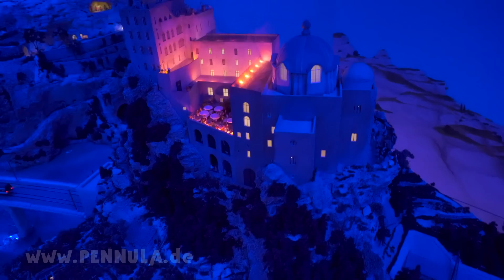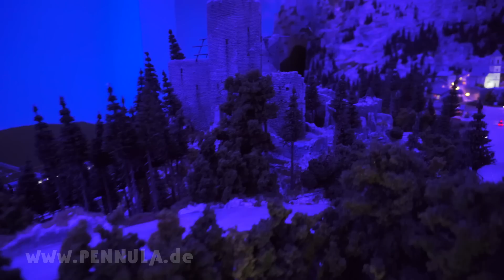Modelleisenbahn Hamburg - Das inoffizielle Video vom Miniatur Wunderland von Pennula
Das Miniatur Wunderland ist die größte Modelleisenbahn der Welt. Schon mehr als 15 Millionen Besucher - aus allen Teilen der Welt - haben sich diese berühmte Miniaturwelt angeschaut. Auf derzeit fast 1.500 Quadratmetern ist in mehr als 760.000 Arbeitsstunden ein einmaliges Meisterwerk im Maßstab 1/87 entstanden und die Modellbahn wächst immer weiter.

Neben ausgefeilter Technik besticht das Wunderland vor allem durch einen humorvollen Detailreichtum. Über 250.000 Figuren wurden liebevoll in Szene gesetzt. Autos und Schiffe bewegen sich durch die Modell-Landschaften. Und am Miniaturflughafen starten und landen Flugzeuge im Minutentakt. Insgesamt ist das Wunderland ein atemberaubender Miniatur-Kosmos, den es in dieser Form nirgendwo anders auf der Welt zu sehen gibt.

Von Jahr zu Jahr werden im Miniatur Wunderland stets neue Besucherrekorde aufgestellt. Und hinter den Kulissen tut sich auch einiges, denn mittlerweile sind dort über 360 Mitarbeiter beschäftigt. Vom Techniker bis hin zum Studenten der Kunstwissenschaften arbeitet das große Team daran, immer wieder neue Traumwelten zu erschaffen.

Das Wunderland lädt zum Träumen und zum Beobachten ein. Darüber hinaus gibt es dem Besucher die Möglichkeit, unsere Welt aus einer völlig anderen Perspektive zu betrachten. Doch nicht nur die kleinen Miniaturwelten, in denen manchmal die gute, alte Modelleisenbahn arg in den Hintergrund gerät, machen das Miniatur Wunderland so einzigartig.

Auch die Technik, die sich hinter den imposanten Landschaften versteckt, ist ein maßgeblicher Faktor für die Faszination und Einzigartigkeit. So sorgen beispielsweise 385.000 LED, die dynamisch ein- und ausgeschaltet werden, kombiniert mit einer eigens entwickelten Lichtsteuerung für eine sensationelle Tag- und Nachtsimulation.

Das Miniatur Wunderland ist nicht nur eine normale Modellbahnausstellung, sondern vielmehr eine ganz eigene Miniaturwelt, die jung und alt zum Träumen und zum Entdecken einlädt.